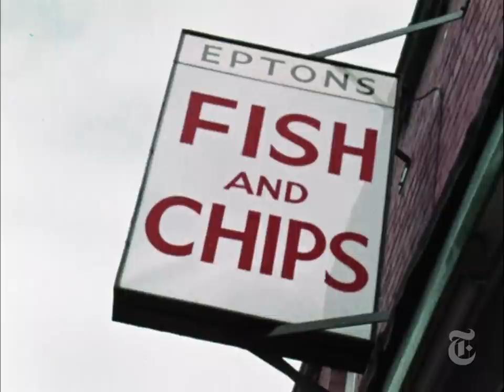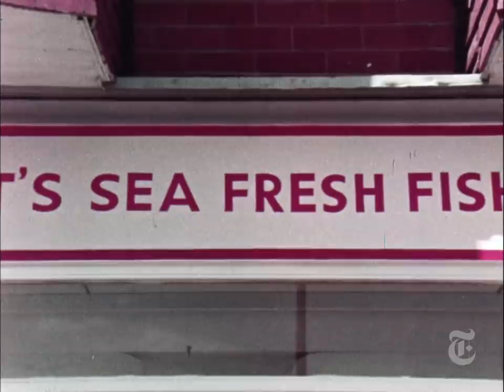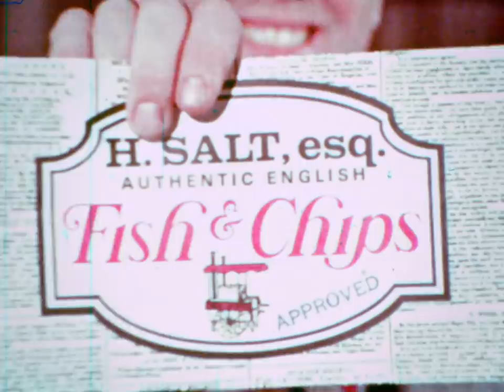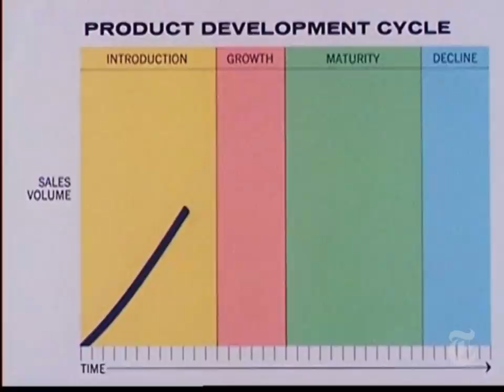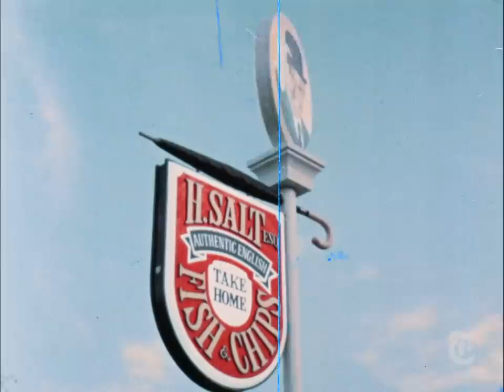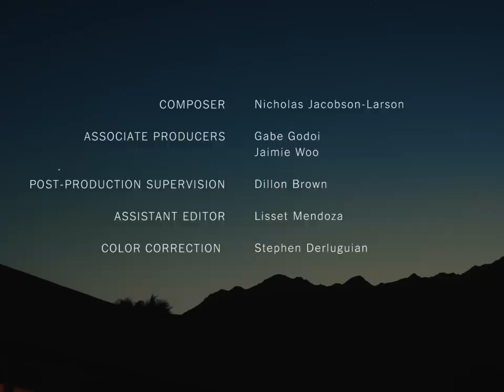I Was the Next Colonel Sanders. KFC Had Other Plans. | 'Almost Famous' by Op-Docs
It was lunchtime and H. Salt was empty. “How is this place still in business?” I remember thinking. The fish must be amazing, a cult favorite. I ordered a two-piece. It wasn’t. I needed to know more.

An initial Google search revealed that this shop was the last gasp of a once-sprawling fish-and-chips empire with hundreds of locations that started with an immigrant’s secret family recipe, flourished into an eight-figure deal with Colonel Sanders and ended in collapse.

It took several years and the research help of friends to track down Mr. Salt. We found him in a remote retirement community in Southern California’s desert. The rest you can see in the film before you.

“Almost Famous” is a special Op-Docs series of short films directed by Ben Proudfoot featuring people who nearly made history — only to fall short. These are tales of overcoming disappointment at its most epic, from an astronaut who never flew to a superstar who never was.

Op-Docs is the New York Times’ award-winning series of short documentaries by independent filmmakers. Learn more about Op-Docs and how to submit to the series. Follow The New York Times Opinion section on Facebook, Twitter and Instagram (@NYTopinion).